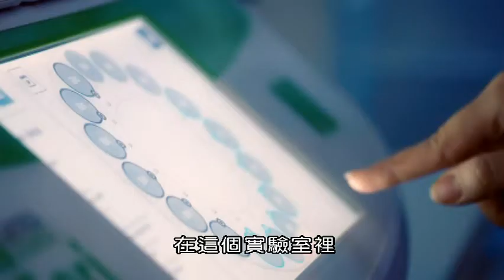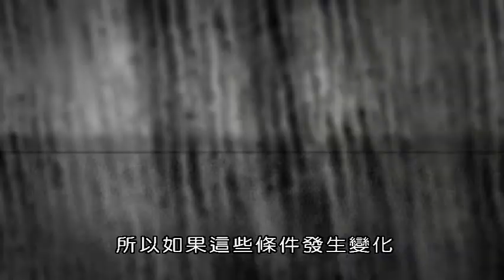人體的奧秘 科學新解02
人體是地球上最複雜的生物體。它是一個科學奇蹟，至今它仍然是一個謎。節目使用尖端的3D影像有效地剝開皮膚和組織，驚人地揭開讓我們成長、生存和學習的生物演化過程。

身體打寒颤如何保護我們的生命，在一個實驗室裡嘗試低等酷刑，突顯我們身體阻止疼痛的方式。科學家們探索如何保持體內運動才能適當調整人體系統。

1. 生長 Grow

儘管人體長高的過程會停止，但神奇而隱秘的生長過程會一直持續，修復在日常生活中損傷的身體，雖然我們的再生能力會逐漸衰弱，但我們對人類生長的全新認知，意味著我們可以展望未來，擴展再生能力，幫助我們延長生命，活得更健康，進而突破人類生命的局限。

2. 生存 Survive

人體擁有一個強大的武器庫，能夠保護你的生命安全。當受到外界環境的攻擊時， 它能夠做出反應並且回擊，身體對外界的反應是生存的基本要素。記住，我們的身體有能力保護我們的生命。

3. 學習 Learn

科學發現人類有所謂的「基因學習」，甚至可以延續兩代甚至三代，人的一生都在學習這成為人類之所以為人類的特點。大腦每秒可以儲存和處理數十億條資訊，而身體也在不斷地學習，適應周遭的環境和風險，這是一趟永無止境的旅程。